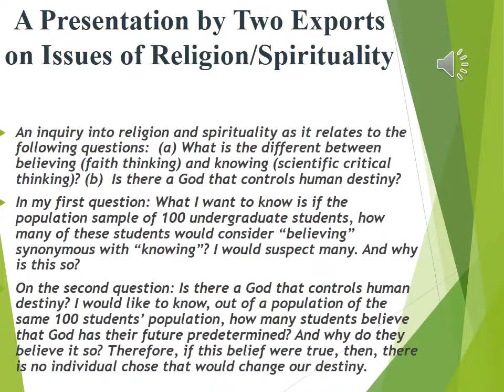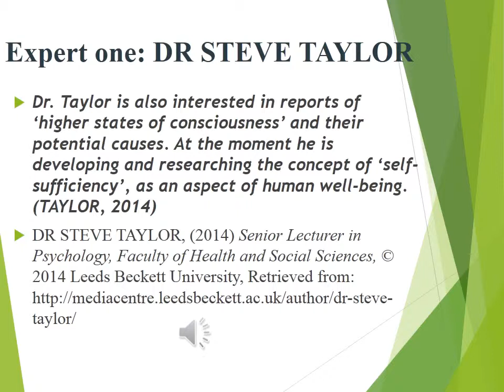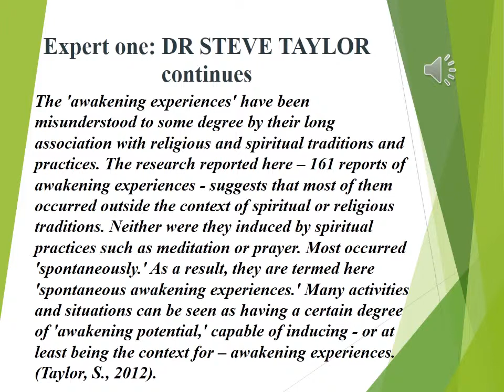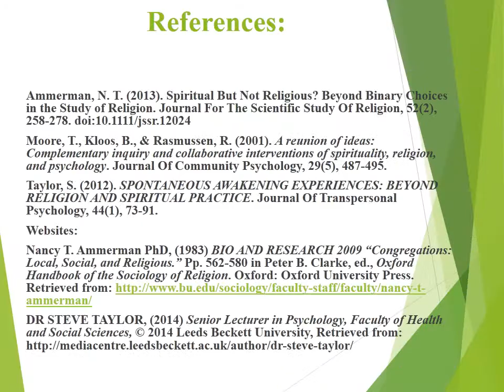PSY 496 Week 5 A presentation for final project